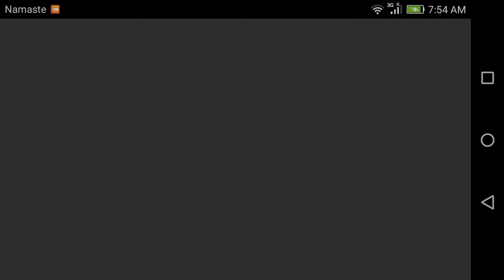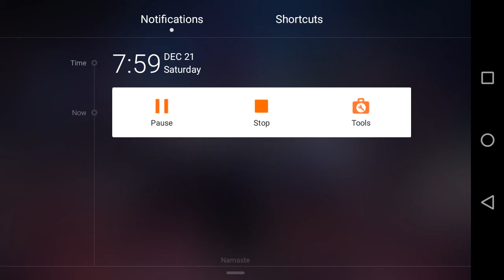Imot he merepass 7 imot like aur sub....